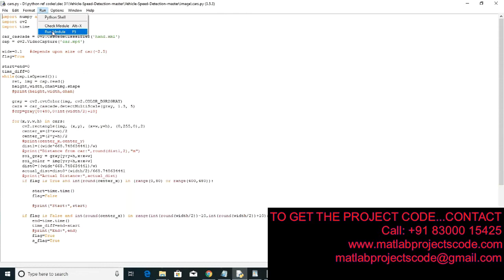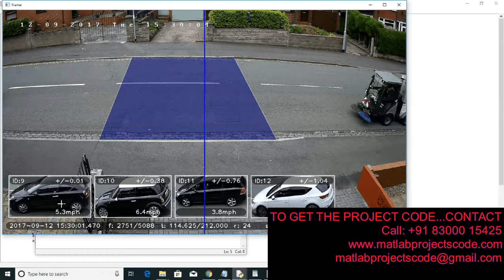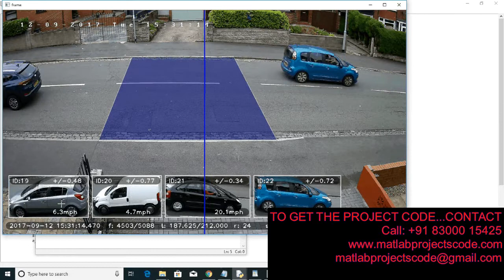Python code for Vehicle Speed Detection using OpenCV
Vehicle Speed Detection using OpenCV and python

The content of the project:
1. IEEE standard reference paper
2. PowerPoint presentation
3. Screenshots
4. Software
5. Source code
6. Videos
7. ReadMe document to guide.

ABSTRACT:
Motion estimation and tracking are significant activities in many computer vision applications. Real-time surveillance is a vigorous element in any circumstances or environment where there is a great necessity of security for both personal and commercial property and assets. This paper aims to develop a prototype for measurement of vehicle speed. The vehicle speed is estimated using algorithm based on background modeling and blob detection. Absolute differencing method isolates foreground and background efficiently. The blob detection technique provides coordinates in the form of centroid resulting in the display of the vehicle movement. The performance of the system has been tested on videos captured on typical Indian highways using AXIS IP camera. Also, the algorithm is tested in the lab setup. A Raspberry Pi 3 processor and IP camera were used as hardware for this project. To overcome the shortcoming of formerly recommended methodologies, here vehicle speed estimation is done in Python using OpenCV. The speed is calculated by mathematical formulation based on the distance traversed by vehicle. The error in the speed estimation is observed to be 9 %.